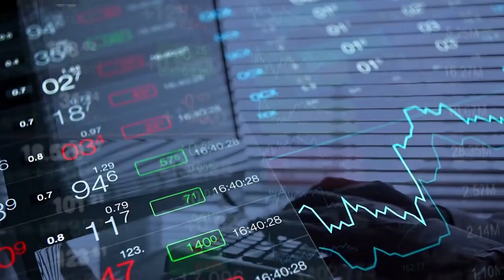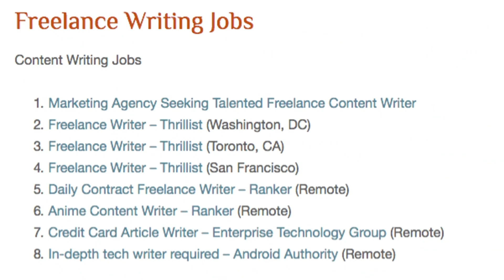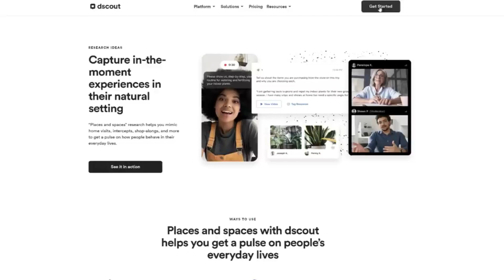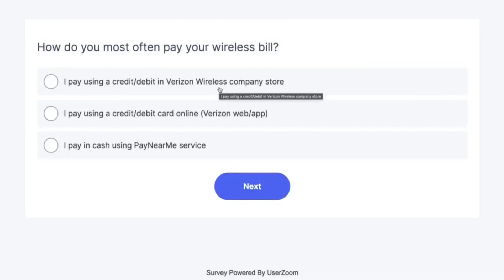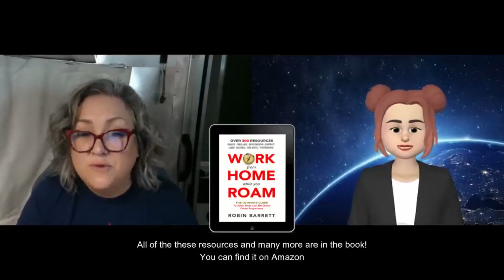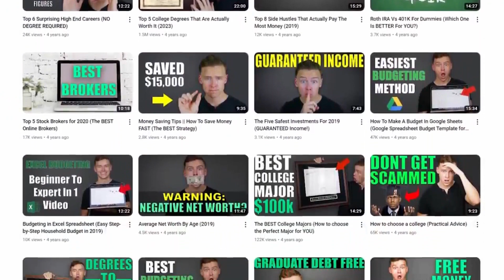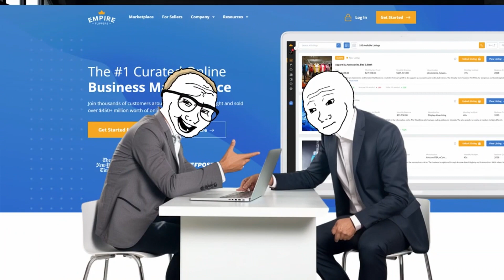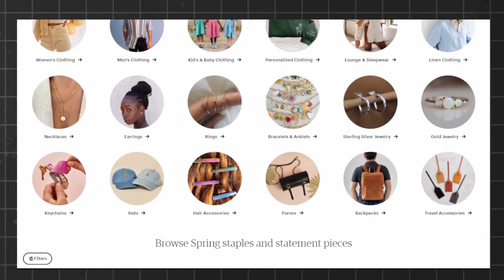Hustle Smarter, Not Harder Uncover Your Perfect Side Gig!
➡️Ready to boost your income without burning out? Dive into our latest video and discover the ultimate side hustle secrets! From creative ideas to proven strategies, we've got you covered.
Say goodbye to endless work hours and hello to a profitable and fulfilling side hustle journey!